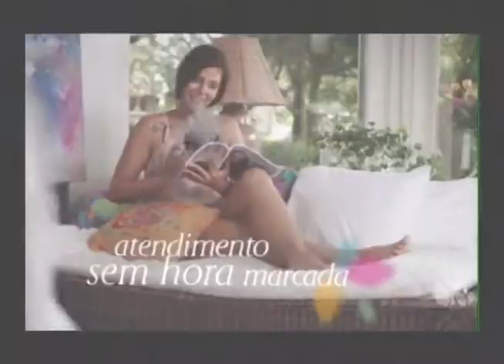Depyl Action Joinville